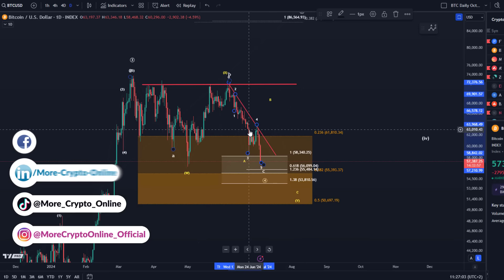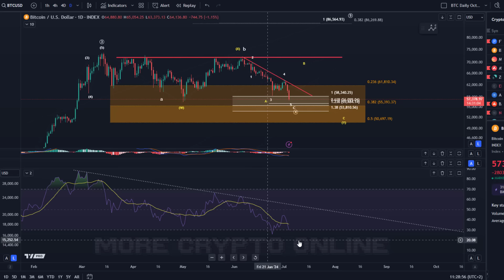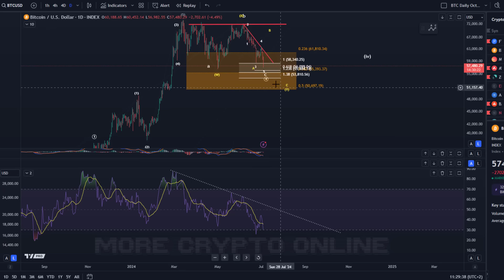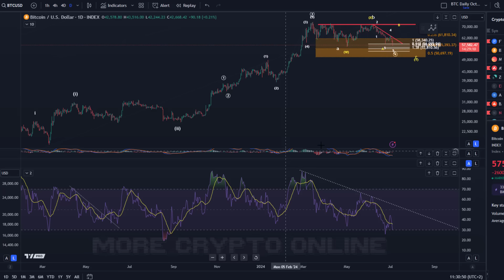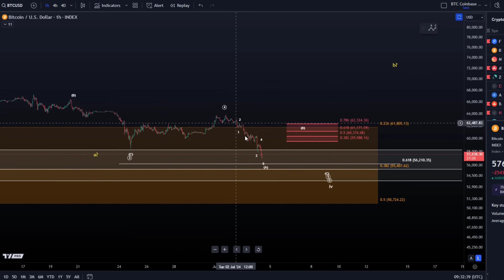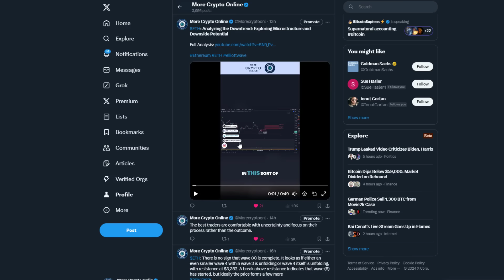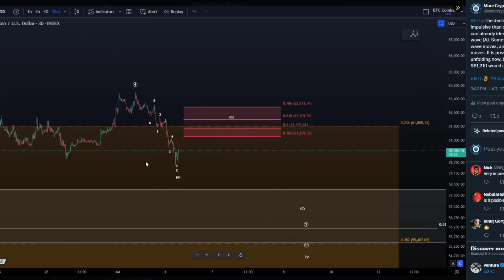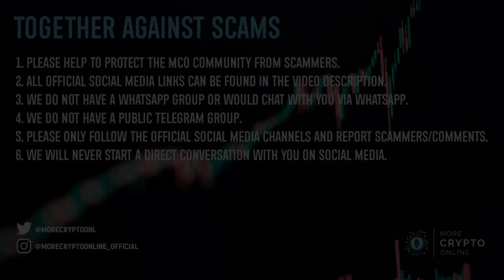Bitcoin (BTC): Higher Still Possible? Bullish and Bearish Elliott Wave Analysis Scenarios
👉 Trade on Coinbase:
Receive $10 in BTC (see terms on website):

👉 Trade on Kucoin:
Receive a 20% fee discount:

👉 Trade with Trading212:
Receive shares worth up to $100: